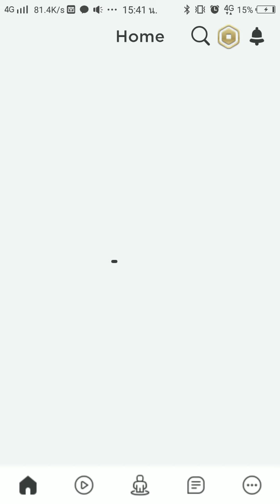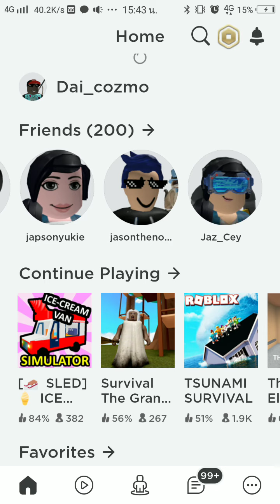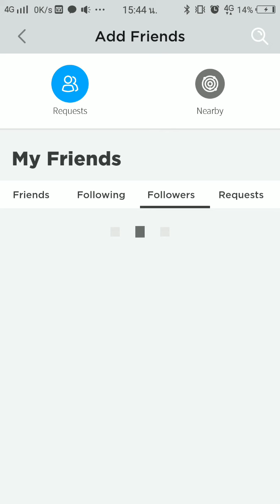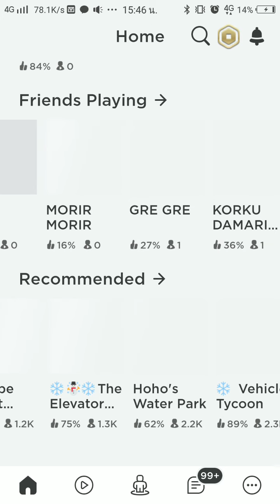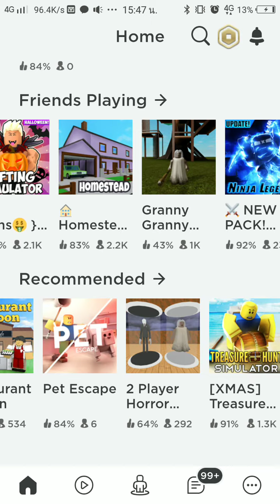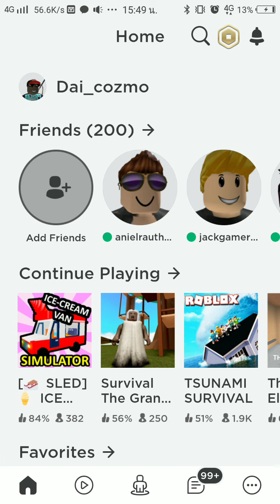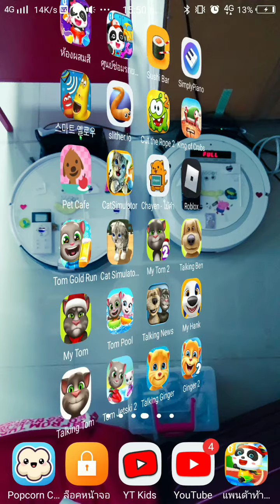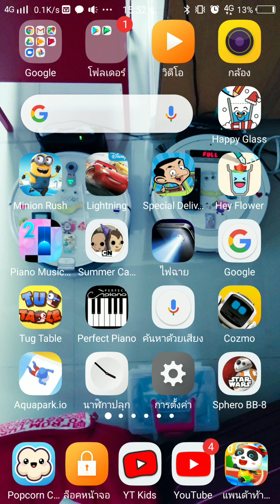Dai created vedio Alan Walker music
9 มค.2563